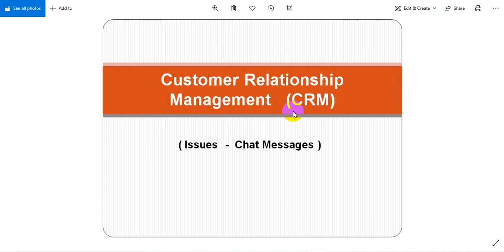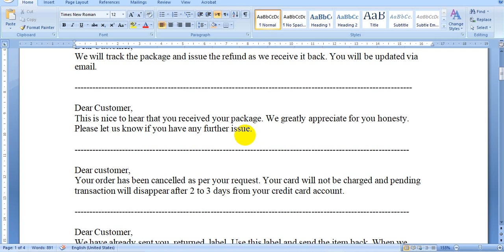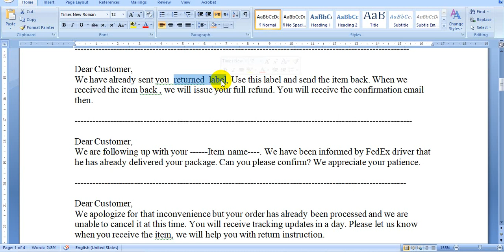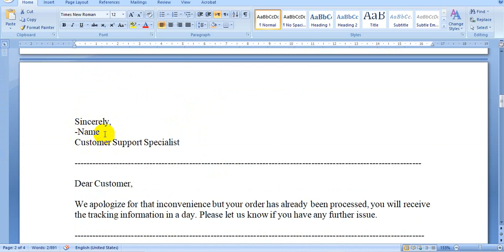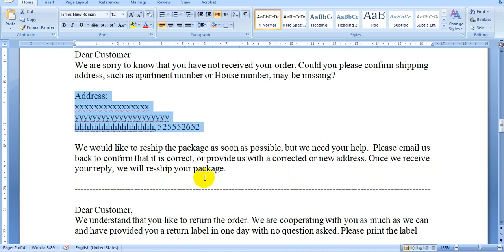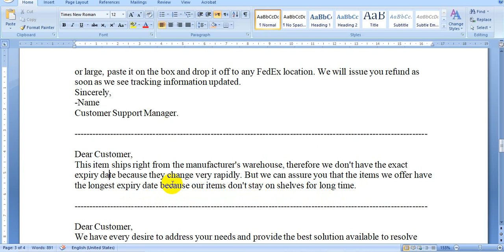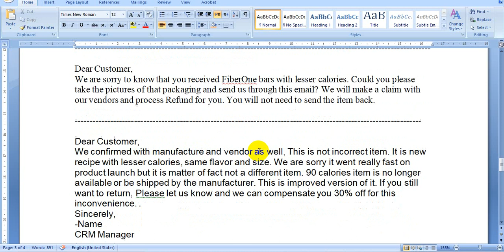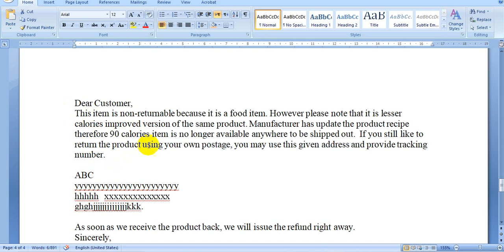Lecture 11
Amazon Videos